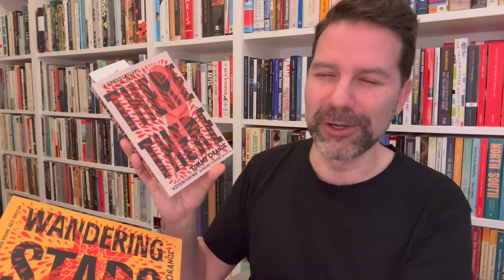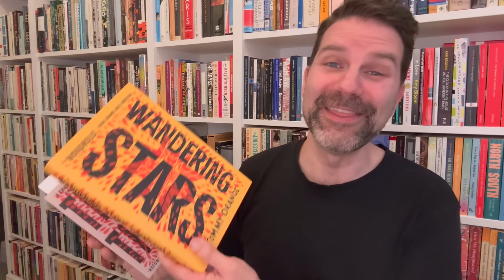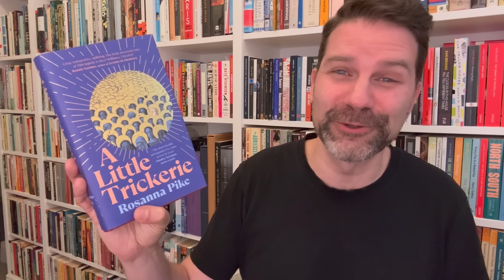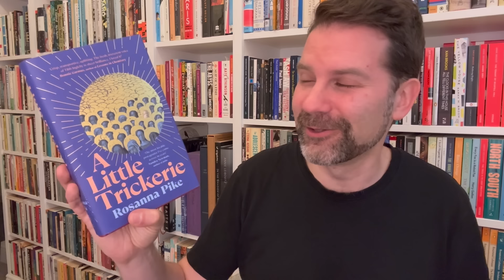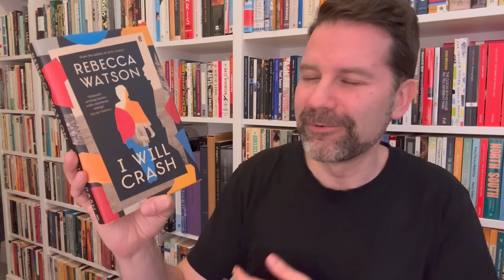End of the Year Reading Tag 2024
It's already November so I'm making a reading plan for the end of 2024 and sorting through my TBR pile. Click ‘Show More’ for info.

Have you already started making reading plans for next year?

Chapters:
0:00 Intro
0:47 Books I need to finish
3:12 Autumn to Winter transition books
5:07 Anticipated new release
6:33 3 books TBR before 2025
8:52 Potential new favourite book
10:13 2025 reading plans
13:24 Conclusion